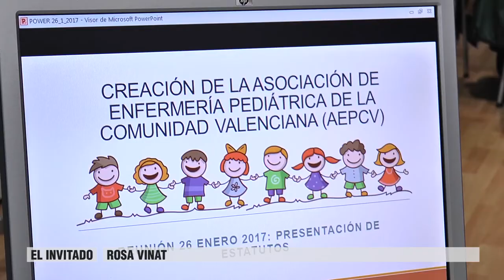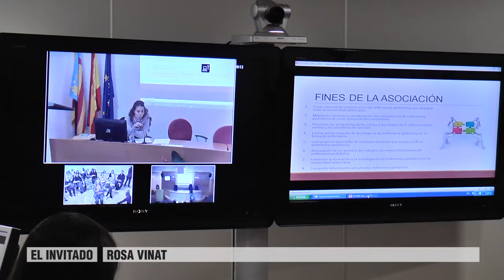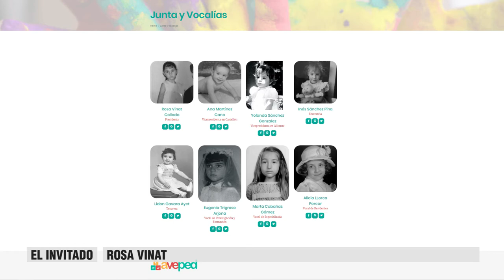Rosa Vinat, presidenta de la AVEPED | Cecova TV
La Asociación Valenciana de Enferrmería Pediátrica (AVEPED) agrupa a profesionales de los colegios de Enfermería de Castellón, Valencia y Alicante. La entidad acaba de poner en marcha la página web desde donde aporta toda la información relativa a la especialidad, formación específica, etc. Hemos conversado con la presidenta de la AVEDEP, Rosa Vinat.